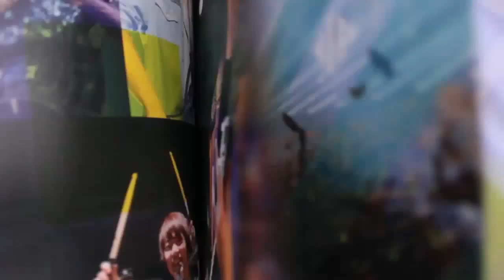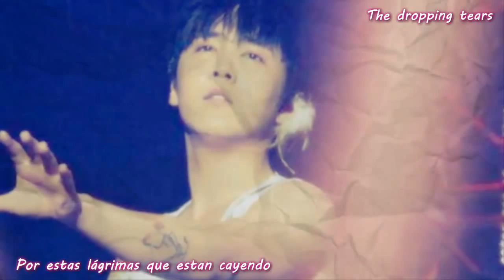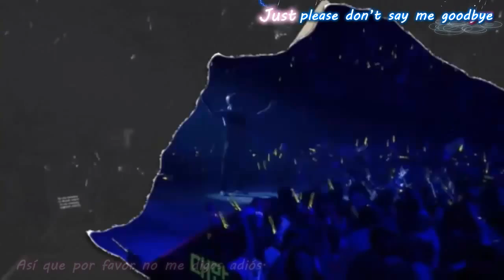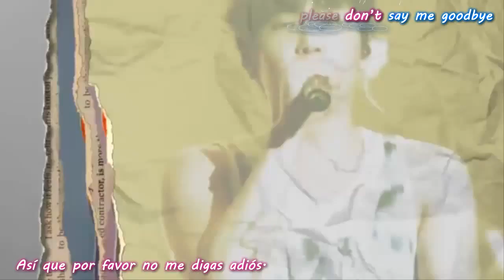FTISLAND - Just Please [Sub Español + English]